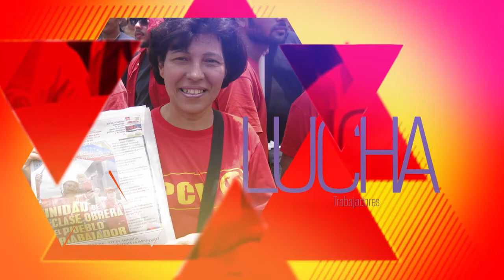PCV: Para enfrentar Guerra Económica los Mercados Mayoristas deben estar bajo control popular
Caracas, 8 ago. 2016, Tribuna Popular TP.- El Buró Político del Partido Comunista de Venezuela (PCV) saludó las acciones desarrollada por el Gobierno Nacional en el Mercado Mayorista de Valencia y pidió hacerla extensivas a todos los mercados mayoristas del país, poniendo estos bajo el control organizado del pueblo para enfrentar la especulación y el desabastecimiento.